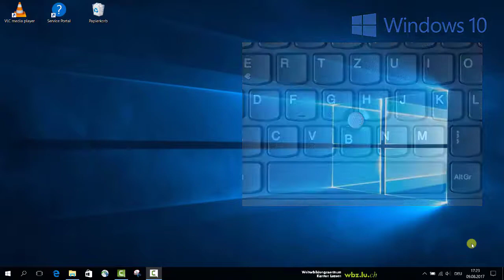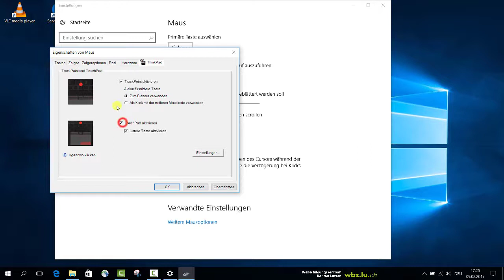4 6 Touchpad deaktivieren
Touchpad oder Trackpoint deaktivieren oder aktivieren